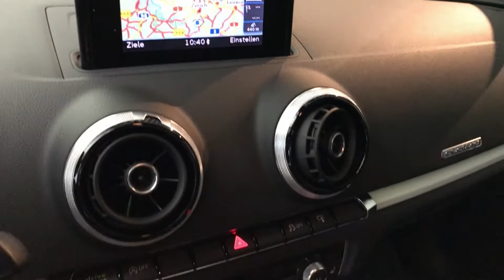AUDI S3 Sportback 2.0 TFSI quattro S-tronic